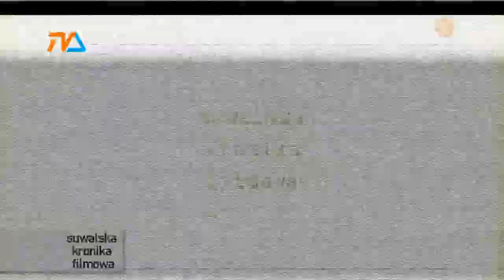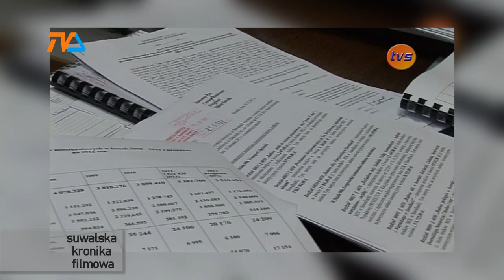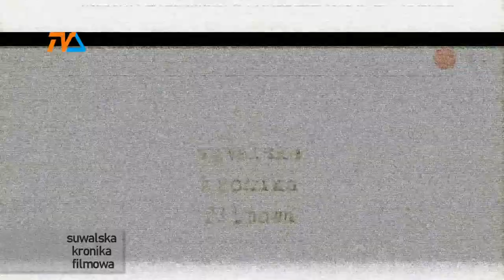Suwalska Kronika Filmowa |TVSUWAŁKI